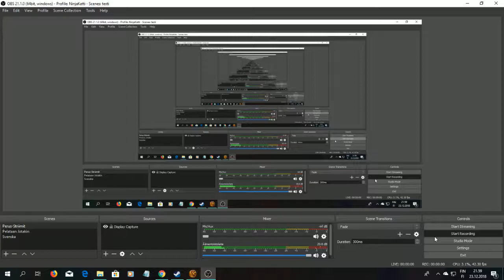SWTOR Aravira 6, Ziost 5, Shocking Developments